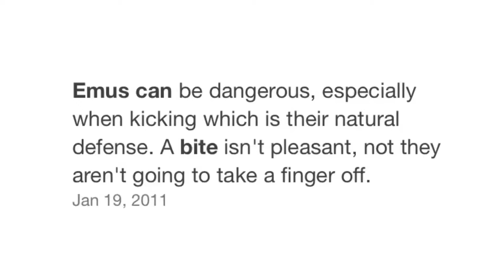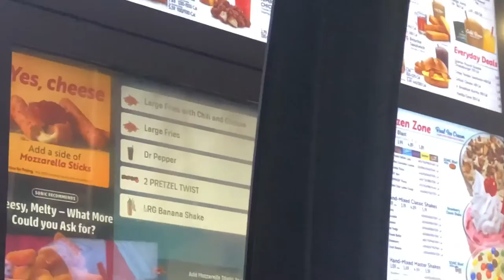Vlog #21 - Burning Bird